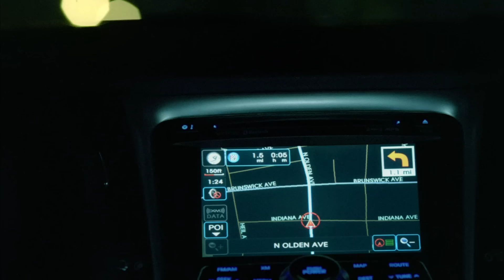Thirteen's Secret | House M.D..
Thirteen finds herself in a dilemma when an old friend comes to her injured and enphasises not being taken to hospital for treatment due to committing illegal acts. Moreover, Thirteen turns to Chase for help with treating the 'patient' without having to enter Princeton-Plainsboro Teaching Hospital.

From Season 7 Episode 22 ''After Hours'': Thirteen turns to Chase when a friend comes to her in need of medical attention and can't be taken to the hospital; House gets devastating news.